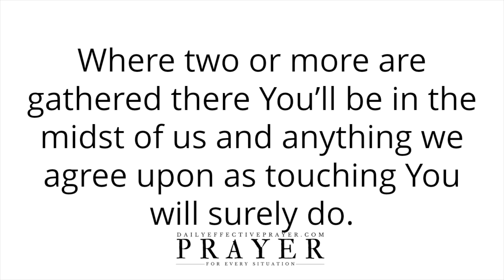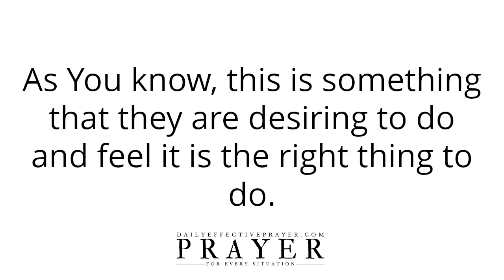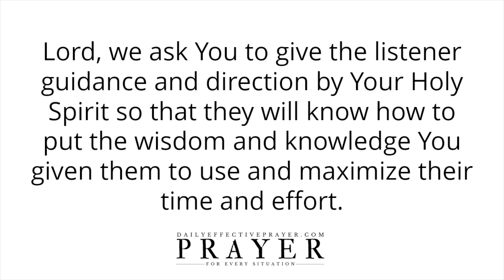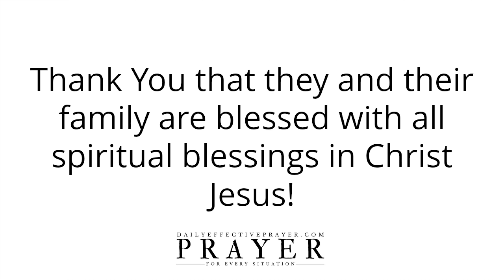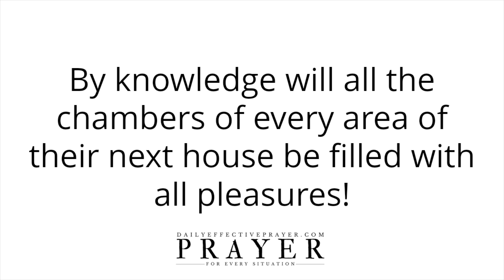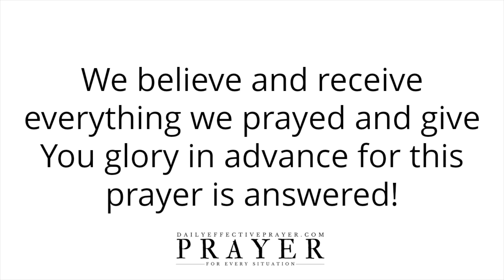Prayer For Selling a House | Prayer To Sell Home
All I ask you to do is to agree with me as I pray and we seek our Heavenly Father regarding prayers for selling your property.

Speak it daily or listen to this video over and over again and allow the Word of God concerning this selling home prayer to reach deep into your spirit.